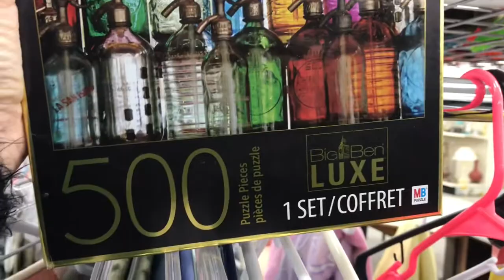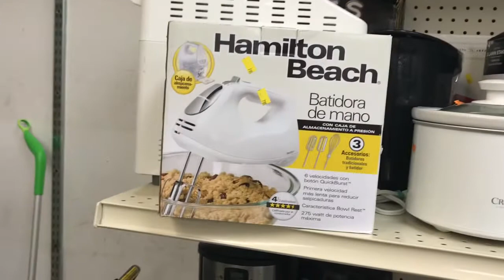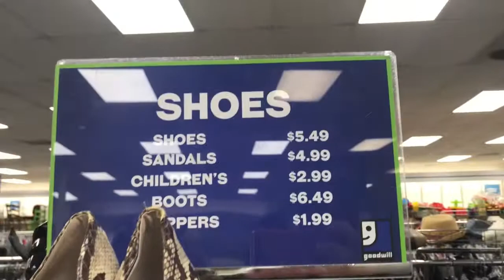Brechó nos Estados Unidos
Mostrando um pouco do Good will (brechó)  na Carolina do Sul .